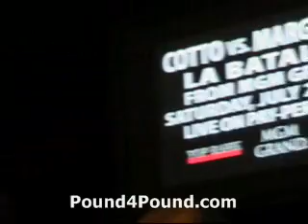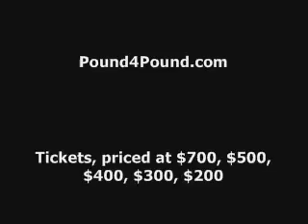"The Battle" Cotto vs Margarito LA Press Conference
"The Battle" Miguel Cotto vs. Antonio Margarito Los Angeles press conference on May 20, 2008 for their mega-matchup on July 26